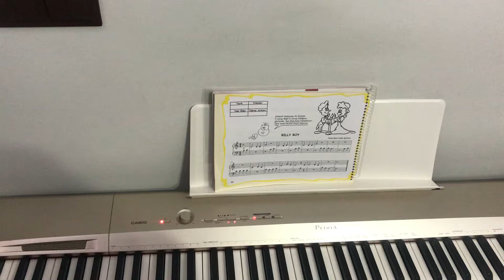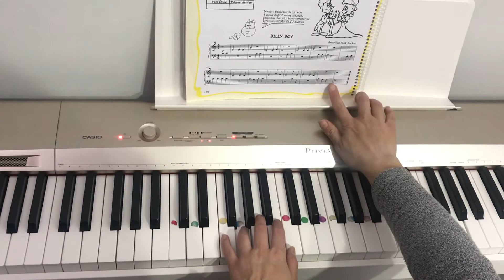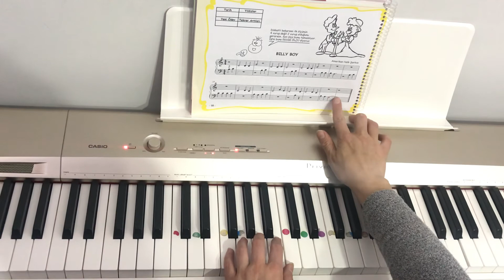Kolay Piyano 1- Bılly Boy - sayfa 98